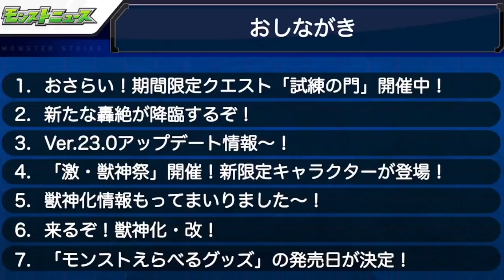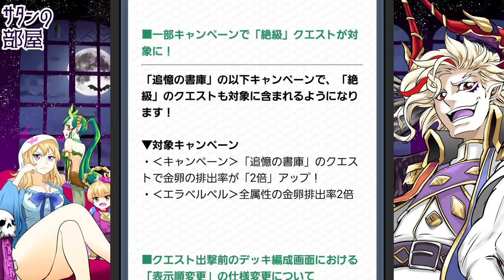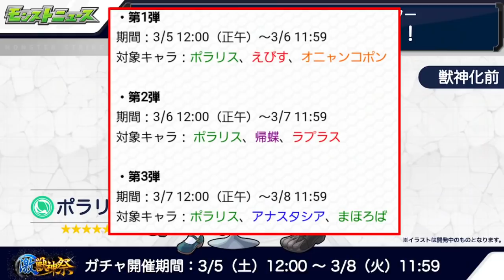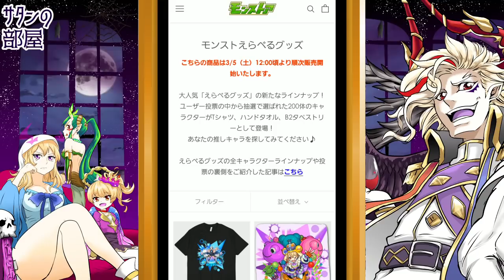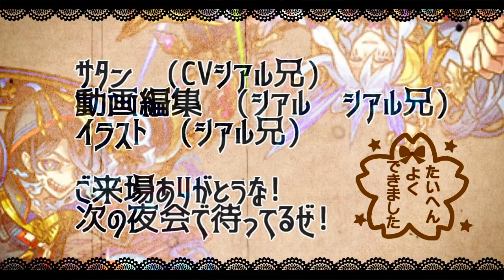【モンスト】「人気投票結果発表!!」「ガチャラインナップ判明!!」激獣新限定ポラリス引くべきか!?モンストニュース徹底解説まとめ!!【激獣神祭ガチャ】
▼twitterだぜ！
▼動画の詳細
　▻編集ソフト:AviUtl
　▻録画ソフト:DU RECORDER
　▻配信ソフト:Streamlabs OBS